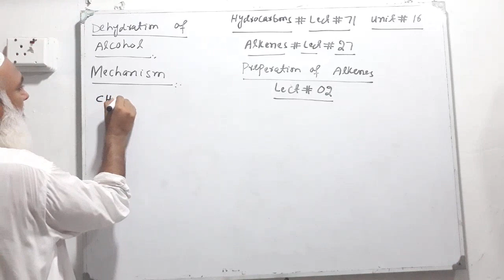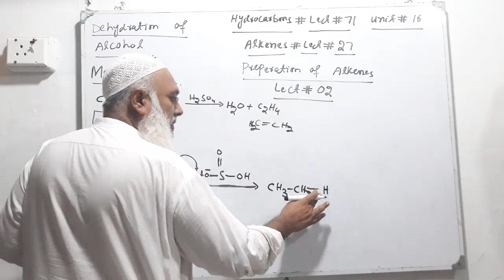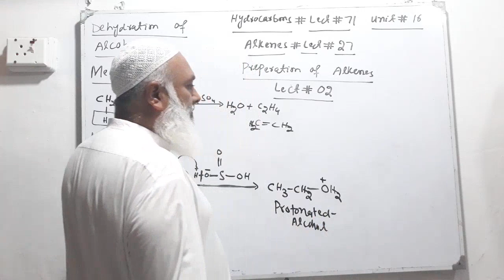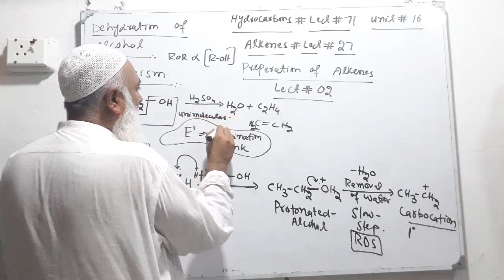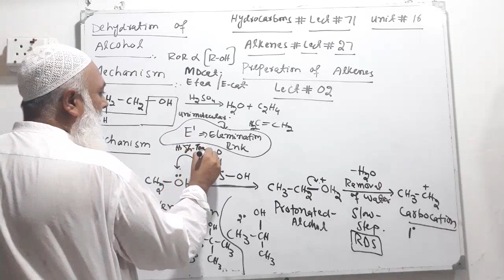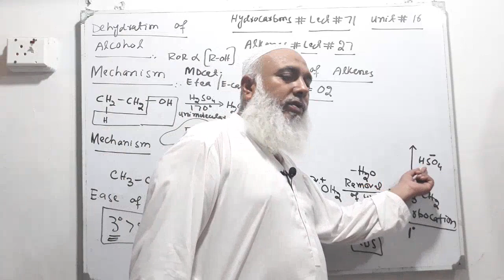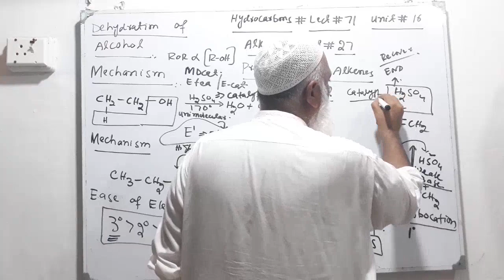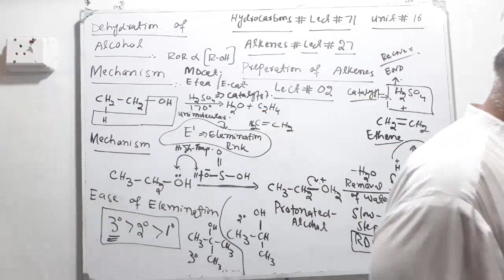Dehydration of alcohol||Mechanism||Preperation of ALKENES|Lect#02|@chemistrywallah120 HYDROCARBONS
ETEA-MDCAT-2023 PART#2||@chemistrywallah120  ||E-CAT||COMPLETE EXPLAINATION||Preperation of ALKENES||part#1||ALKENES||MDCAT||ETEA||E-CAT||HYDROCARBONS||@chemistrywallah120 position of SUBSTITUTENTS on double CARBON atoms|Relative STABILITY of alKENES|@chemistrywallah120
Relative STABILITY of Akenes|MDCAT|ALKENES||COJUGATION||LECT#06||HYDROCARBONS||@chemistrywallah120
MCQS||MDCAT||ETEA||ALKENES||COJUGATION||HYDROCARBONS||UNIT#16.SECOND YEAR ORGANIC CHEMISTRY||CONJUGATION||ALKENES||@chemistrywallah120 2ND YR CHEM UNIT 16Structure of ALKENES||Structure of Ethene||@chemistrywallah120  2nd yr chem unit#16.
Nomenclature of ALKENES||ALKYNES||lect#56 @chemistrywallah120  2nd yr chem unit 16IUPAC OF CYCLOALKENES AND CYCLOALKYNES||ALKENES||ALKYNES||@chemistrywallah120  2ND YR CHEM UNIT#16,
NOMENCLATURE OF CYCLO ALKENES|| AND CYCLOALKYNES||ALKENES||ALKYNES||NOMENCLATURE||
Nomenclature of ALKYNES|| self Assessment.
ALKENES, NOMENCLATURE OF ALKENES, IUPAC OF ALKANES| IUPAC OF ALKENES LECTURES 04 BY CHEMISTRY WALLAH, SECOND YEAR CHEMISTRY KPK BOARDS PESHAWER UNIT#16 EXPLAINED BY CHEMISTRY WALLAH,
ALKENES||GEOMETRIC ISOMERISM|Rule|IUPAC||NOMENCLATURE||@chemistrywallah120  2nd yr chem unit 16IUPAC OF ALKENES||LECT#02|| HYDROCARBONS||@CHEMISTRY WALLAH, SECOND YEAR CHEMISTRY KPK BOARDS STUDENTS PESHAWER UNIT#16,  SUBSCRIBE MY CHANNEL CHEMISTRY WALLAH LINK FOR YOUTUBE VIDEOS IUPAC OF ALKENES|| NOMENCLATURE OF ALKENES|| SUBSCRIBE MY CHANNEL CHEMISTRY WALLAH LINK FOR YOUTUBE VIDEOS AND PROMOTE IT TO OTHER STUDENTS FOR QUALITY EDUCATION THROUGH CHEMISTRY WALLAH LINK FOR YOUTUBE VIDEOS
CHAPTER HYDROCARBONS, SECOND YEAR CHEMISTRY EXPLAINED BY CHEMISTRY WALLAH, ALKENES BY CHEMISTRY WALLAH, INTRODUCTION to ALKENES  BY CHEMISTRY WALLAH,
MCQS||MDCAT||ETEA||ECAT|| THEORIES OF COVALENT BONDING AND SHAPES OF MOLECULES. SUBSCRIBE MY CHANNEL CHEMISTRY WALLAH LINK FOR YOUTUBE VIDEOS Network Solid|| Metallic Solid|| THEORIES of COVALENT bonding and shapes of MOLECULES| subscribe my channel chemistry WALLAH link for youtube videos and promote it to other students for quality EDUCATION THROUGH chemistry MOLECULAR SOLID , THEORIES OF COVALENT BONDING AND SHAPES OF MOLECULES, UNIT 3 FIRST YEAR CHEMISTRY KPK BOARDS PESHAWER, @chemistrywallah120
REACTION OF IONIC AND COVALENT COMPOUNDS|| EFFECT OF BONDING ON IONIC AND COVALENT COMPOUNDS|| @chemistrywallah120
measurement of dipole movement| dipole movement| first year chemistry kpk BOARDS peshawer UNIT#3 THEORIES of COVALENT bonding and shapes of molecules UNIT#3 kpk BOARDS peshawer @Chemistry Wallah , Electric condenser used to determine the dipole movement of molecules
Measurement of Dipole movement|Dipole movement|@Chemistry Wallah  1st yr chem unit#3

Dipole movement||Ionic Character||@Chemistry Wallah 1st yr chem bonding unit 3IONIC character by chemistry WALLAH, THEORIES of COVALENT bonding and shapes of molecules UNIT#3,
Chemistry WALLAH with MUFTI ALLAH NOOR SAHEB AND MPA MAHMOOD KHAN BETTANI. SHORT VISIT TO PARLIAMENT OF ISLAMIC REPUBLIC OF PAKISTAN   .HAVE A NICE DAY WITH SWEET FRIENDS.
ALL THE VERY BEST.MCQS||Bond Energy||MDCAT||ETEA||ECAT||@Chemistry Wallah  1ST YR CHEM UNIT#3#THRORIES#BONDING.
SHORT TRICK FOR BOND ORDER, MOLECULAR ORBITAL THEORY||MOT||, CHAPTER NAME THEORIES OF COVALENT BONDING AND SHAPES OF MOLECULES UNIT#3, @Chemistry Wallah , LINKS FOR MORE VIDEOS

MCQS|| MCQS ON MOLECULAR ORBITAL THEORY||MOT|| MOLECULAR ORBITAL THEORY,  THEORIES OF COVALENT BONDING AND SHAPES OF MOLECULES| FIRST YEAR CHEMISTRY UNIT#3,KPK BOARDS PESHAWER, @Chemistry Wallah
ELECTRONIC CONFIGURATION OF F2 AND NE2 ACCORDING TO MOLECULAR ORBITAL THEORY, APPLICATION OF MOLECULAR ORBITAL THEORY, MCQS ON MOLECULAR ORBITAL THEORY, MOT,@Chemistry Wallah  FIRST YEAR CHEMISTRY KPK BOARDS PESHAWER UNIT#3, THEORIES OF COVALENT BONDING AND SHAPES OF MOLECULES
ELECTRONIC CONFIGURATION OF C2,Li2,Be2 molecules ACCORDING to molecular orbital THEORY||MOT|| @Chemistry Wallah , THEORIES OF COVALENT BONDING AND SHAPES OF MOLECULES| UNIT 3, FIRST YEAR CHEMISTRY KPK BOARDS PESHAWER UNIT#3
DIFFERENCE BETWEEN ELECTRONIC CONFIGURATION OF N2 MOLECULE AND OXYGEN MOLECULE according to molecular orbital THEORY||MOT|| ,molecule of NITROGEN, molecular orbital THEORY||MOT|| mo thEORY, @Chemistry Wallah  , THEORIES of COVALENT bonding and shapes of MOLECULES| first year chemistry unit 3 kpk BOARDS peshawer UNIT#3,
links for more videos and
APPLICATIONS OF MOLECULAR OR